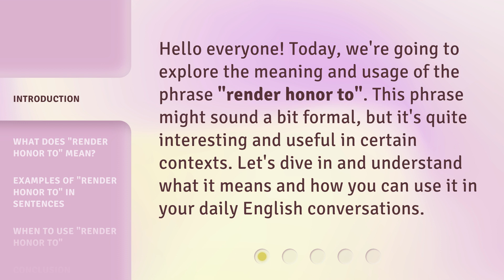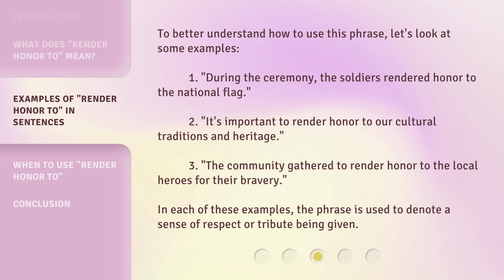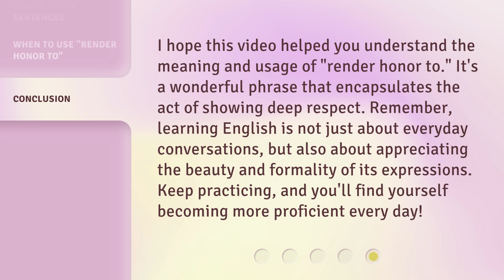Understanding "Render Honor To": An English Phrase Explained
Unraveling the Mystery: Explaining the English Phrase 'Render Honor To' • Curious about the meaning behind the English phrase 'Render Honor To'? Join us as we dive into its origins and uncover its true significance. Get ready to expand your language knowledge!

00:00 • Introduction - Understanding "Render Honor To": An English Phrase Explained
00:30 • What Does "Render Honor To" Mean?
00:57 • Examples of "Render Honor To" in Sentences
01:28 • When to Use "Render Honor To"